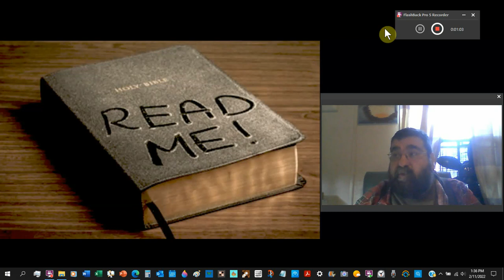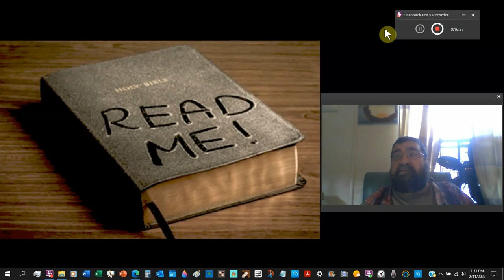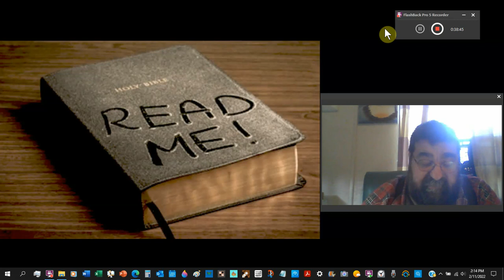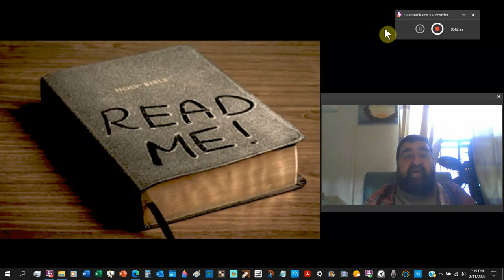The Bible Oxford Movement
It's a curious movement for Catholics and one that goes against the Bible.
Infiltrate the schools to return everyone to the Mother Catholic Church.
Attend a school to receive an education and to be indoctrinated into a church.
What is the relationship between church and state?
Education and the Church.